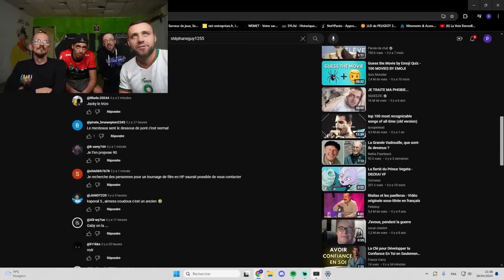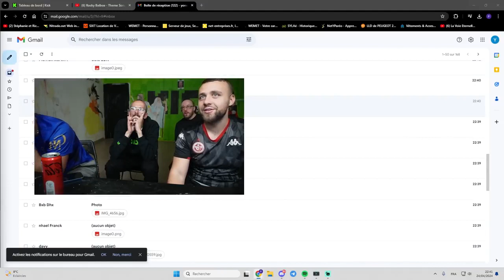COUDOUX SE FAIT BALAYÉ PAR NARUTO😂JP DEVIENT VÉNOM😡BEST OF JEAN POROMANOV🤣